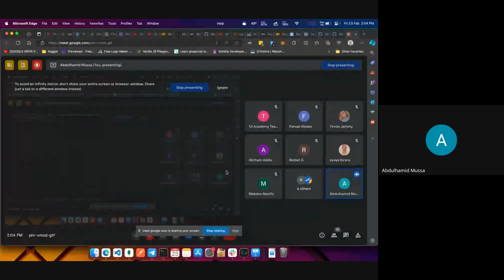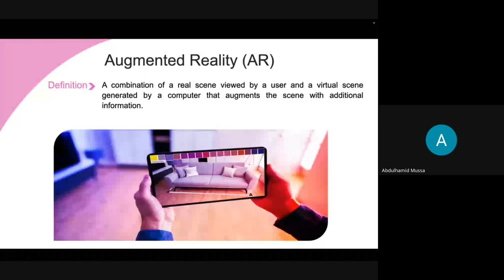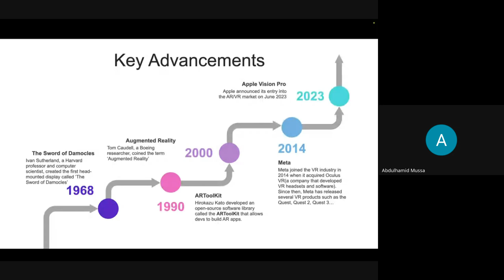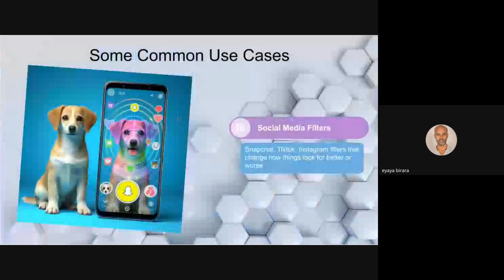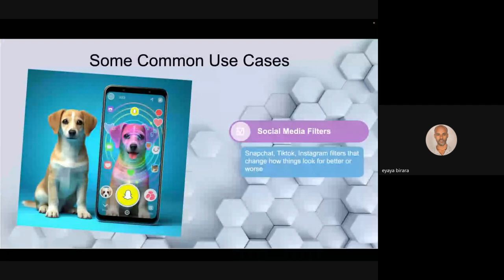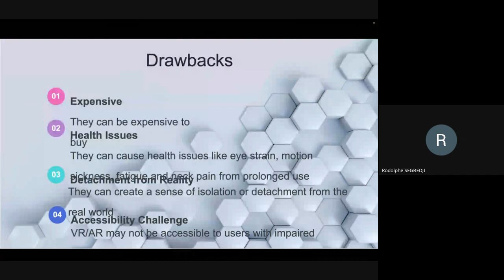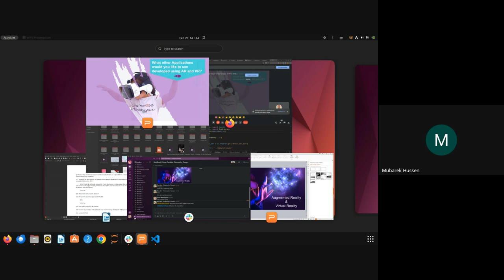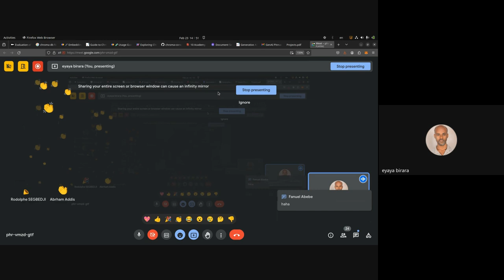Cohort A W11D5, Project presentation